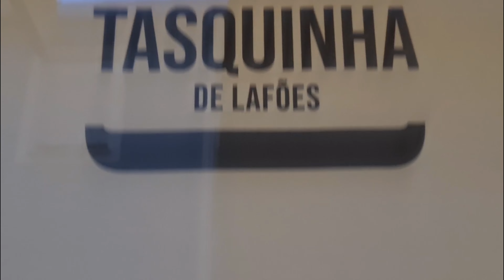Vouzela - Férias 2023 - Parque Campismo de Vouzela - Viseu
pedroavilacosta1975